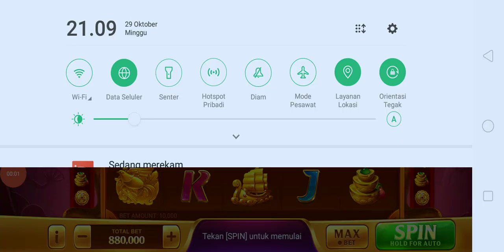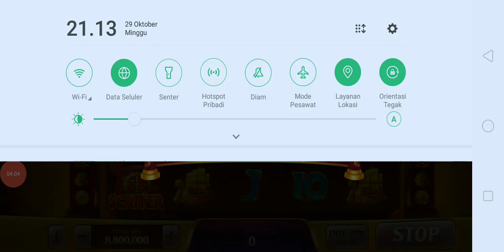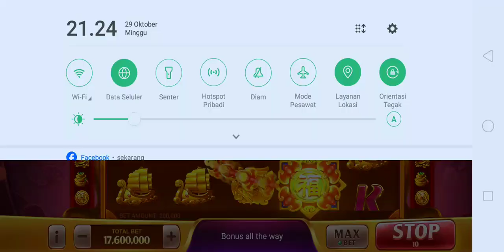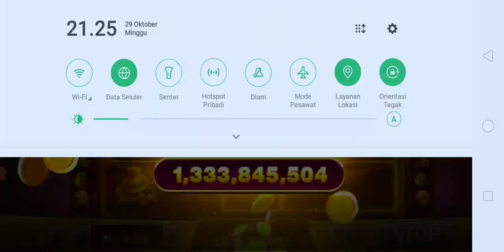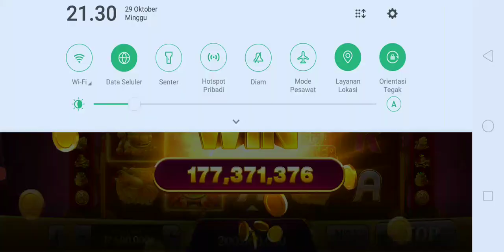5x SuperWin Room Andalan‼️BONGKAR‼️